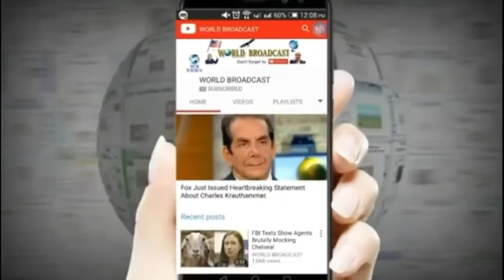Trump Warned Maxine Waters And She Didn t Listen Now He s Sending In The Feds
Watch the video.    bit.ly 2IxFvov After President Trump and many others have warned California Congresswoman Maxine Waters  AKA  Auntie Maxine  to stop the violent rhetoric against President Trump s cabinet and Conservatives it seems things have reached a fever pitch and now we are getting various reports that the United States Secret Service is investigating the Congresswoman.    News theme2 and Act Three by Audionautix is licensed under a Creative Commons Attribution license     creativecommons.org licenses by 4.0   Artist  http   audionautix.com   Like page     bit.ly 2IvDlqd  Visit Google plus page     goo.gl zZ1ONm  Twitter     goo.gl a7WR6z Our   Thank you for watching